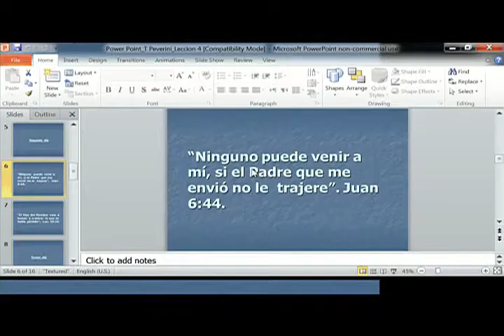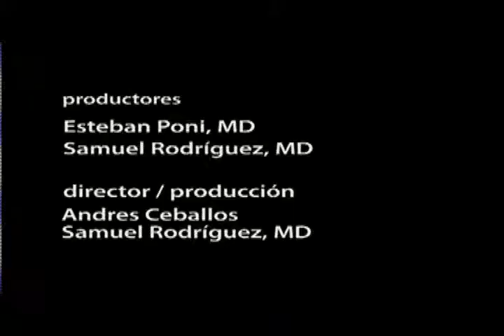Una Pausa en el Camino 20140721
Pr. Tulio Peverini, PhD (Yucaipa, CA)

La asociación entre Maestro y estudiante, el arte del método educativo, y la salvación como objetivo son grandes temas de análisis bíblico. En esta oportunidad reflexionando sobre "La Salvación"

Primero enfocado en la base racional de la salvación y luego en sus resultados, el Pr. Peverini reflexiona en 5 estudios bíblicos sobre la gran esperanza de todos los cristianos: el fin del mal y de la muerte por la acción salvadora de Cristo Jesús.